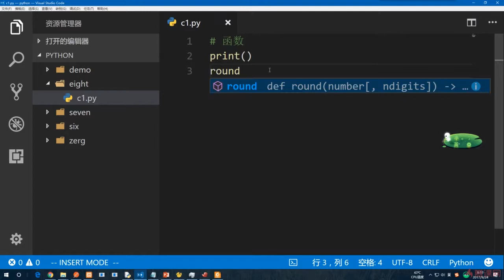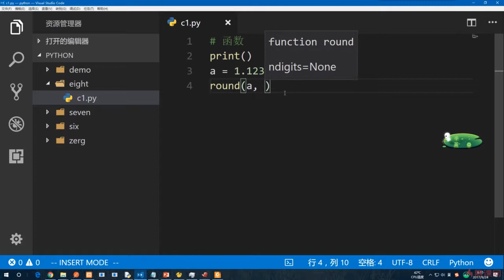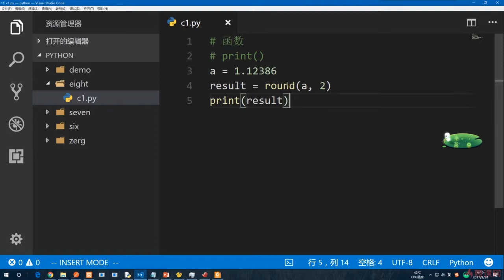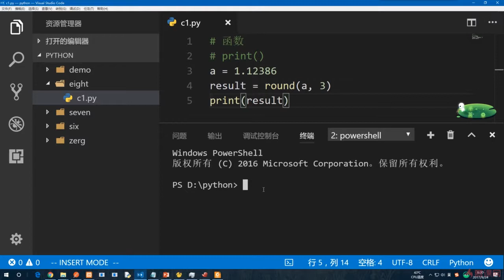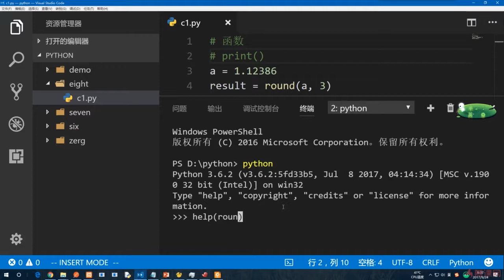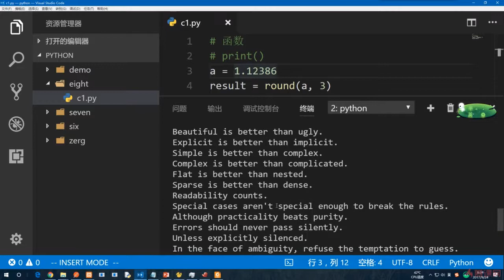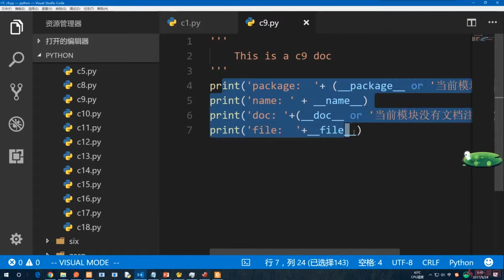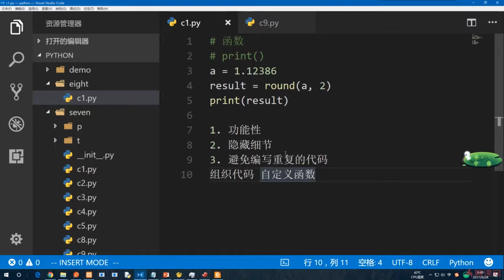8.1 认识函数｜Python函数｜Python3.8入门 & 进阶 & 原生爬虫实战完全解读